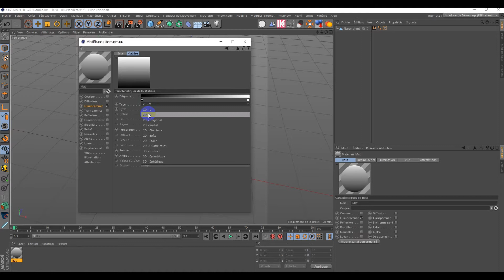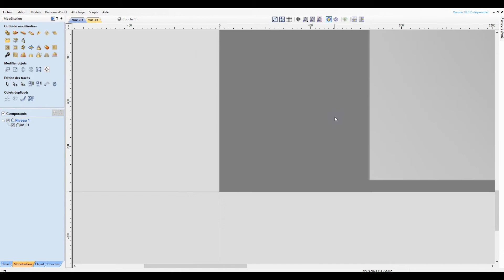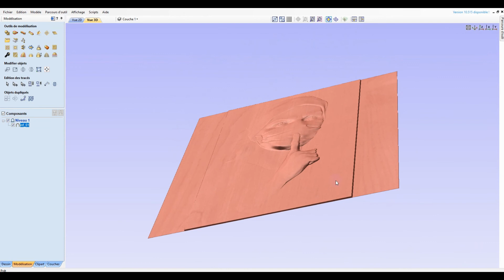3d Relief Grayscale CNC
FR :
Petit test de comment obtenir un relief 3D a partir d'un fichier STL, OBJ, Etc.. j'utilise ici Cinéma 4D et Aspire Vectric. si vous vez des questions hesitez pas.

EN:
Small test of how to obtain a 3D relief from an STL file, OBJ, Etc .. I am using Cinema 4D and Aspire Vectric here. if you have any questions don't hesitate.